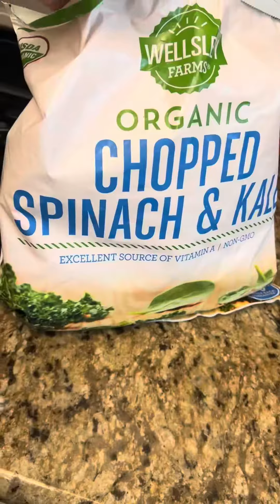Delicious breakfast idea